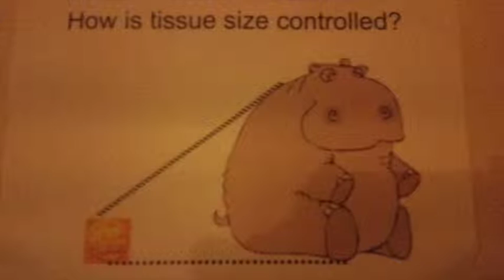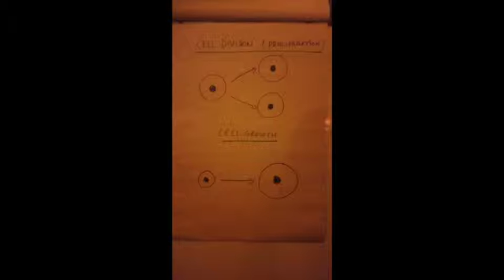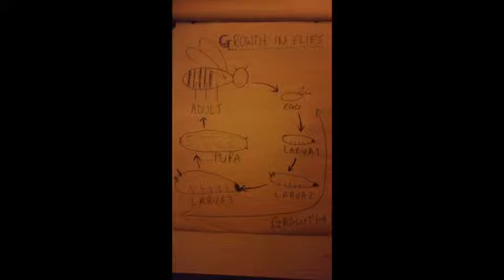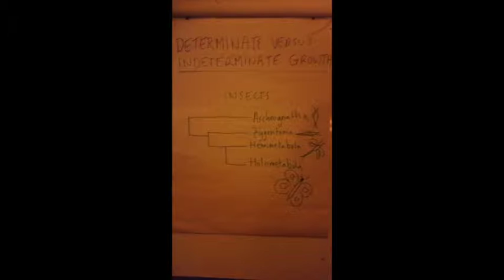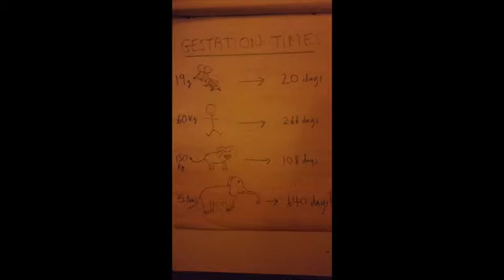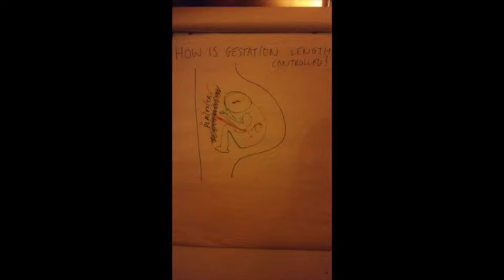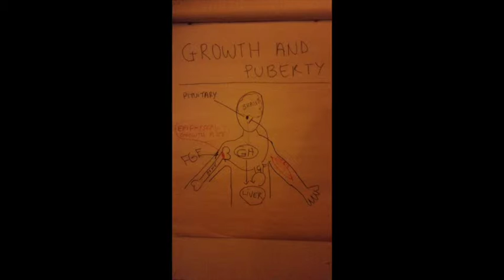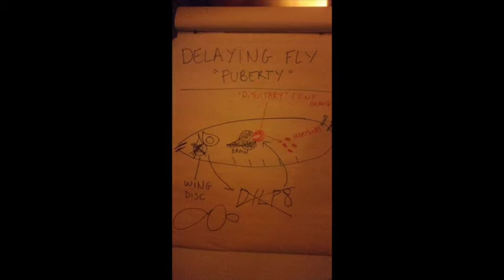Podcast. Dr. Nic Tapon. All creatures great and small.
"Ever wondered why we humans are human-sized and not mouse or elephant-sized? Or why our right and left arms are roughly the same size whereas fiddler crabs have a massive claw and a tiny one. Animal size control is a fascinating topic: how can our cells know when to stop growing and dividing at the end of development, and just as importantly, how can we stay (more or less!) the same size throughout our adult lives even though our cells constantly become damaged and have to be replaced with new ones? If we can understand and harness growth control, not only can we stop cancer (uncontrolled growth) from developing, but we can also help our organs regenerate, leading to longer, healthier lives.

My lab investigates the question of size control in fruit flies, and we’ll discuss some findings from that organism, as well as what we know about how size is regulated in more complex organisms like newts, dogs and people."